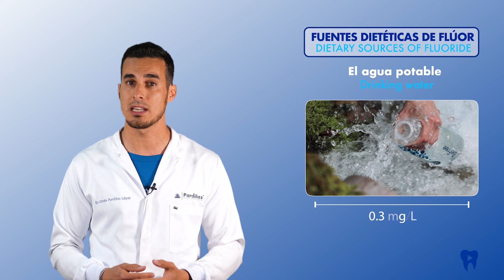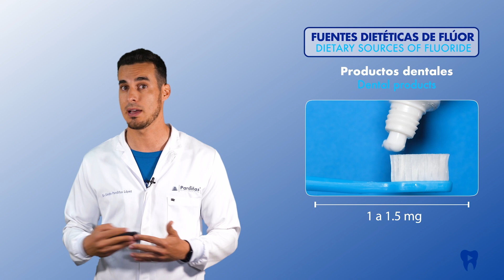La REALIDAD sobre el FLÚOR para los DIENTES: ¿VENENO o BENEFICIO? - | Dentalk! ©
El flúor se ha utilizado en salud bucodental desde hace décadas debido a sus propiedades para prevenir la caries dental. Sin embargo, su uso ha generado también controversias que vale la pena esclarecer.

0) Introducción 00:00.
Hablamos sobre el flúor dental en este Dentalk de Clínica Médico Dental Pardiñas

1) ¿Qué es el flúor? 00:20.
El flúor es un elemento químico puro, clasificado como un halógeno en la tabla periódica. El flúor no se encuentra en estado libre en la naturaleza debido a su reactividad, sino que siempre está combinado con otros elementos en forma de compuestos, llamados fluoruros.

2) Los beneficios del flúor 01:20.
Ayuda a fortalecer el esmalte dental, el tejido duro que cubre los dientes, haciéndolo más resistente al ataque de ácidos que producen las bacterias en la boca. Diversos estudios han demostrado que el flúor puede reducir la desmineralización y promover la remineralización de las áreas ya afectadas por la caries

3) ¿Qué ocurre si no tomo flúor suficiente? 03:07.
El cuerpo humano no requiere flúor para realizar sus funciones vitales diarias. Sin embargo, la falta de flúor, especialmente en las etapas tempranas de la vida, puede acarrear varios problemas como un aumento de caries dental, un esmalte débil y costos económicos y de salud.

4) Controversias y falsos mitos 04:09.
A pesar de sus beneficios demostrados, el uso del flúor no está exento de debate:

4a) Fluorosis dental 04:15.
Ocurre cuando se ingiere demasiado flúor durante el desarrollo de los dientes. La fluorosis puede causar manchas y, en casos severos, erosión del esmalte dental, lo que puede afectar la apariencia de los dientes y requerir tratamiento estético. Sin embargo, es muy rara en lugares donde los niveles de flúor están controlados.

4b) Calcificación de la glándula pineal 04:45.
La glándula pineal es un pequeño órgano en el cerebro que regula la melatonina. Algunos estudios han sugerido que altos niveles de flúor podrían asociarse a mayores tasas de calcificación en esta glándula. Sin embargo, estos son preliminares y no han establecido una causalidad directa.

4c) ¿El flúor puede causar enfermedades graves? 06:13.
No existe evidencia científica que respalde que el flúor a las dosis utilizadas en la fluoración del agua o en productos dentales cause cáncer o cualquier otra enfermedad grave

4d) ¿Es el flúor un veneno? 06:28.
La evidencia científica actual soporta que el uso de flúor en las concentraciones adecuadas es seguro y efectivo para prevenir la caries.

5) Fuentes dietéticas de flúor 06:54.
De manera natural, varios alimentos y el agua contienen flúor, aunque las cantidades pueden variar significativamente dependiendo de la ubicación geográfica y del procesamiento. Por supuesto, los productos dentales también son fuentes de flúor

6) Consejos sobre el consumo de flúor 08:50.
Es fundamental un manejo cuidadoso del consumo de flúor, equilibrando las fuentes dietéticas y los productos dentales para obtener los beneficios de la prevención de la caries sin incurrir en el riesgo de fluorosis. Los profesionales de la salud recomendamos seguir las pautas locales e internacionales y consultar regularmente a tu dentista para personalizar el uso de flúor según las necesidades.

7) La fluoración de aguas de consumo público 11:28.
La Organización Mundial de la Salud, junto con numerosas organizaciones de salud dental, respaldan la fluorización del agua como un método seguro y efectivo para prevenir la caries dental en comunidades. De hecho es considerada una de las diez mayores conquistas en salud pública del siglo XX.

8) El uso del flúor en el dentista 12:44.
Los fluoruros para aplicación profesional se pueden encontrar en forma de gel, barniz, espuma o enjuague y son aplicados por el dentista en la consulta en función de las necesidades de cada caso. Es en la etapa infantil cuando sus efectos son más beneficiosos, pero también se aplica en adultos.

9) ¿Buscas un dentista de confianza?
Si vives en A Coruña, en Clínica Médico Dental Pardiñas somos especialistas en la materia. Si no eres de aquí, puedes solicitar una consulta